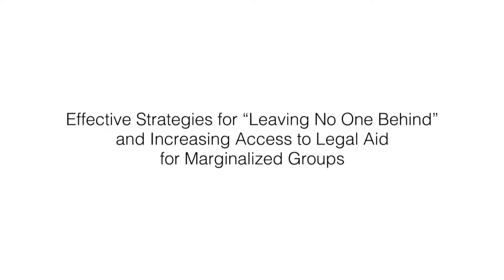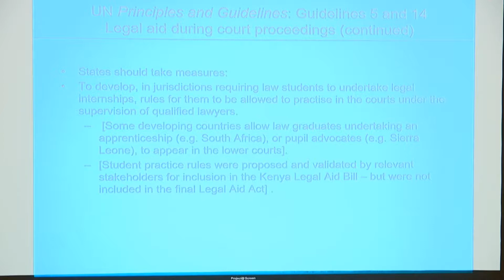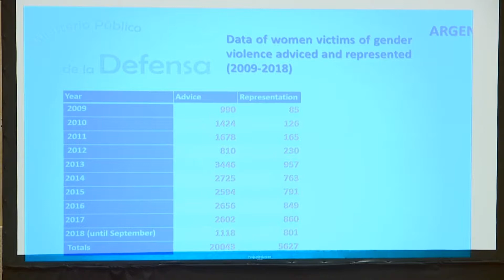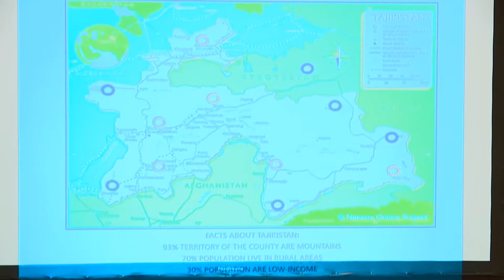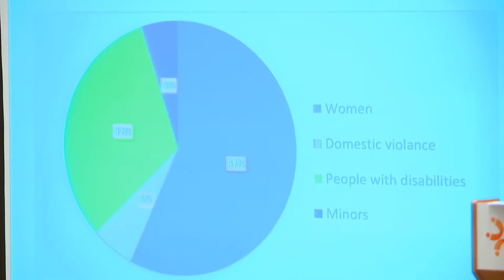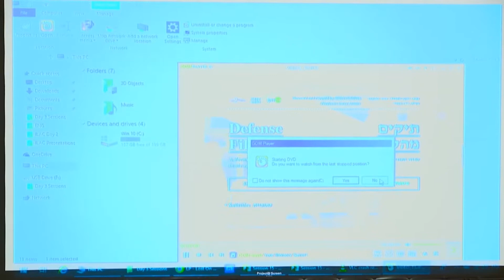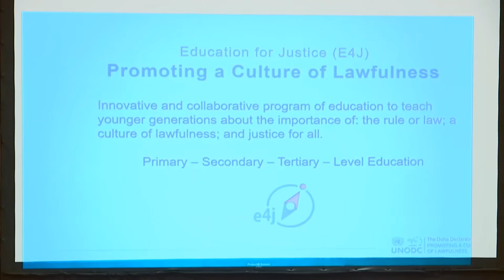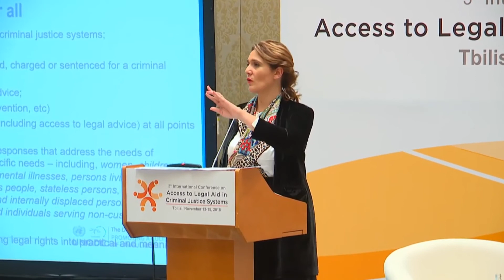ILAC 2018: Session 15 - Increasing Access to Legal Aid for Marginalized Groups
Third International Conference on Access to Legal Aid in Criminal Justice Systems

Session 15: Effective Strategies for “Leaving No One Behind” and Increasing Access to Legal Aid for Marginalized Groups

Moderator: Ms. Rusudan Tushuri, Programme Coordinator, Human Rights and Access to Justice, UNDP Georgia

Panelists:
1. Professor David McQuoid-Mason, Professor of Law, Centre for Socio-Legal Studies, University of KwaZulu-Natal - "Leaving nobody behind: The UN Principles and Guidelines and the role of non-lawyers in assisting criminal accused in remote rural areas where there are no lawyers"
2. Mr. Nicolás Laino, Public Defender, Office of the Federal Public Defender of Argentina - "Improving access to legal aid for women in Argentina"
3. Mr. Ünsal Toker, Vice President of Union of Bar Associations, & Mr. Muhittin Özdemir, Head of the Dept. of Victims Rights, Ministry of Justice, Turkey - "Access to legal aid for Syrian refugees in Turkey"
4. Mr. Loik Nusratov, Director, State Agency Legal Aid Centre, the Ministry of Justice of the Republic of Tajikistan - "Delivering free legal aid to vulnerable groups and people with disabilities"
5. Dr. Anat Horovitz, Deputy Chief Public Defender, Public Defense Office of the State of Israel - "Providing public defense for non-citizens: Challenges and strategies"
6. Dr. Wendy O’Brien, Legal Officer, Violence Against Children, UNODC - "The role of global education in promoting access to justice for vulnerable groups"